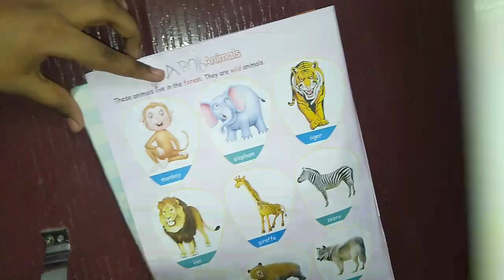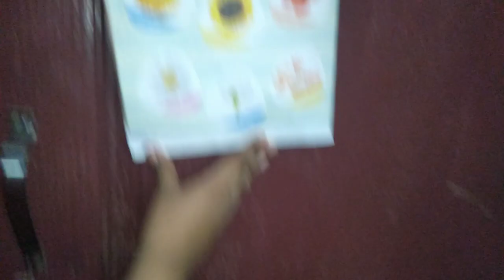Wild Animals | Domestic Animals | Birds | Flowers | Insects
LKG EVS